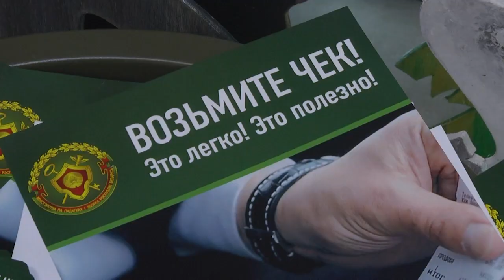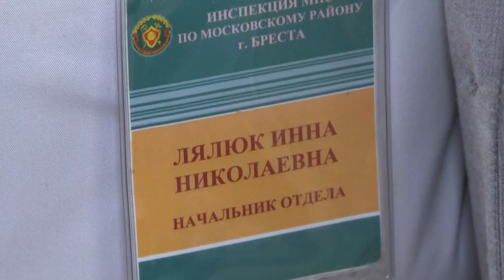2022-12-28 г. Брест. Акция ИМНС по Московскому р-ну в ТЦ «Экватор». Новости на Буг-ТВ.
С 1 января 2023 года юридические лица и индивидуальные предприниматели при осуществлении розничной торговли продовольственными товарами обязаны использовать кассовое оборудование. А вот напомнить брестчанам о том, что кассовый чек - гарантия прав защиты покупателя и показатель благонадёжности продавца  решили     сотрудники налоговой инспекции Московского района.  На акции, которая прошла в торговом центре «Экватор», побывала и наша съёмочная группа.